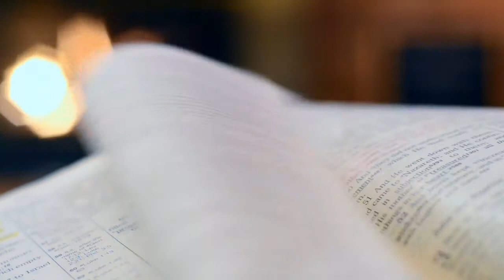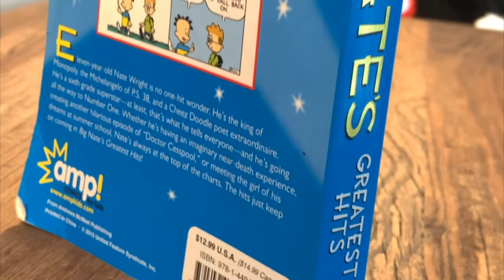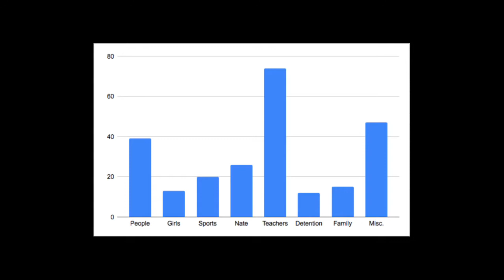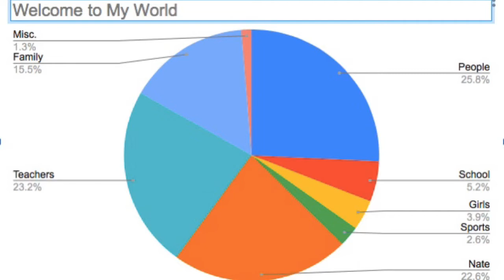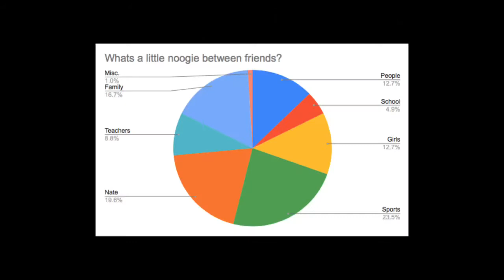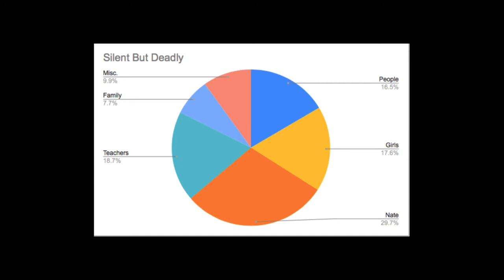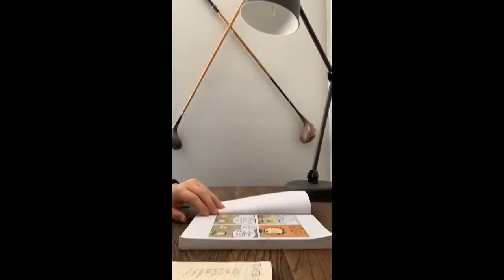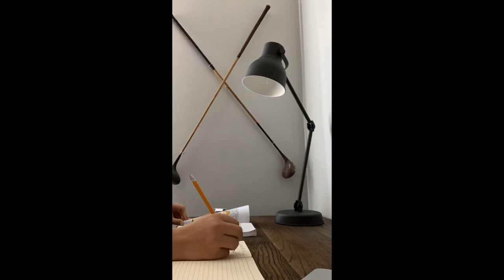I read all the Big Nate books.... and I found this.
If you want a part 2 where I read all the books and talk about the upcoming TV show comment it down below if you like. I dont know why the comments are off.

Have a great day fwends!